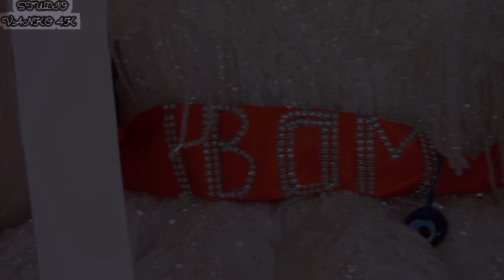LEYLA VE IBRO DUGUN TORENI